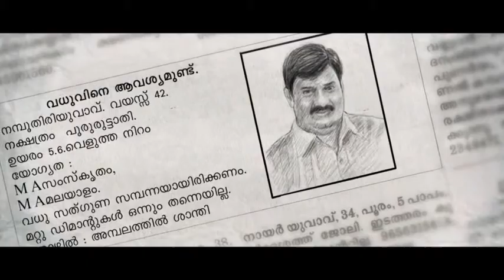NY@43 Title song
Film : Namboothiri Yuvavu @ 43
Direction Mahesh Sharma
Graphics : Sushil
2D sketch : Ranjith Ragunath